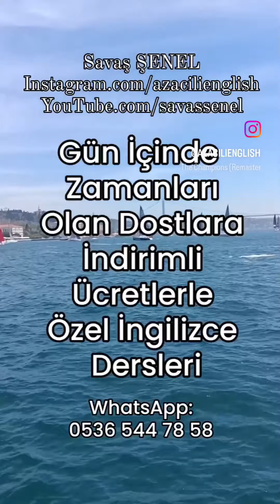A Majestic Cat. 🙂